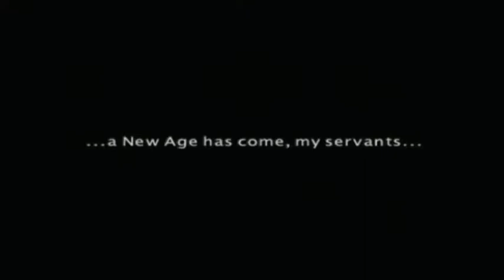Kingdom Under Fire: The Crusaders - Part 19 - Puppet No More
Regnier is the true hero of this entire story line. Rick Blood is the hero we all need -- Watch live